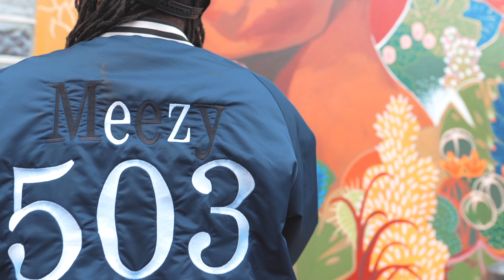Tell It Meezy Mr. 503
Meezy shares another epic chapter of his life

B.G.E.